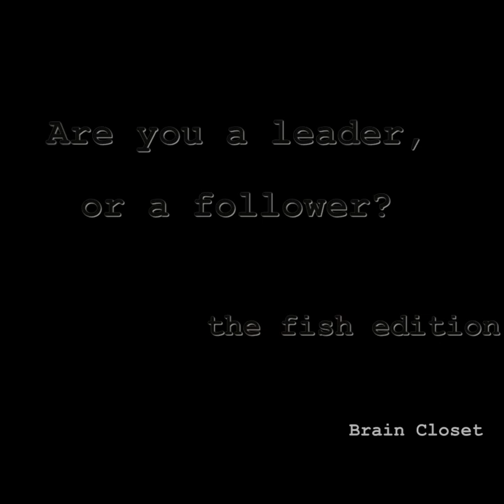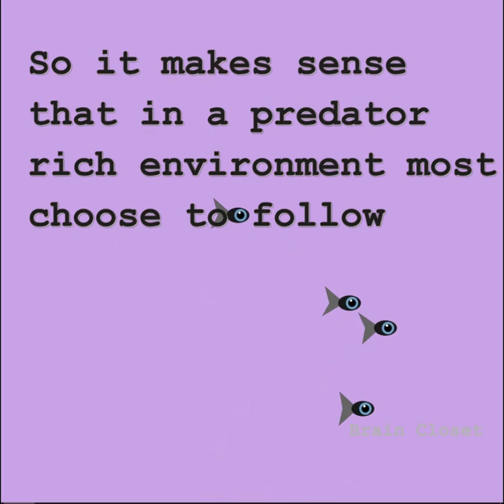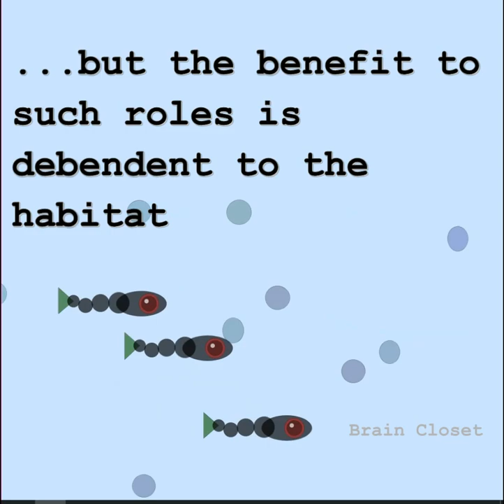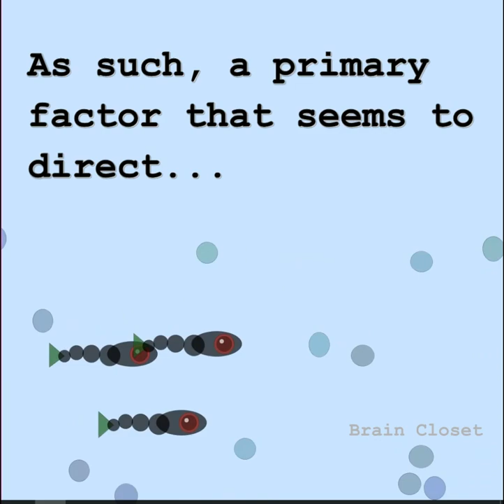Video 04. Are you a Leader, or a Follower: the Fish Edition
► If you have any remark/idea/question please leave a comment :)

Summary:
How does predation affect fish behaviour? Do conditions force you to become a leader? Is there any benefit from changing your behaviour from a follower to a leader and vice versa?